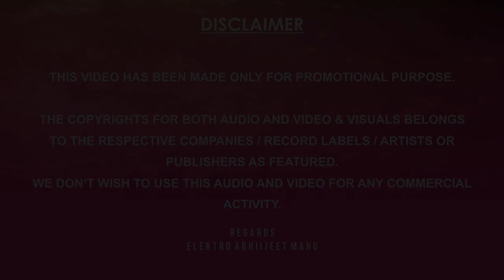KHAIRIYAT | REMIX | CHHICHHORE | ELEKTRO ABHIIJEET MANU | Sushant, Shraddha | Dhamaka Music